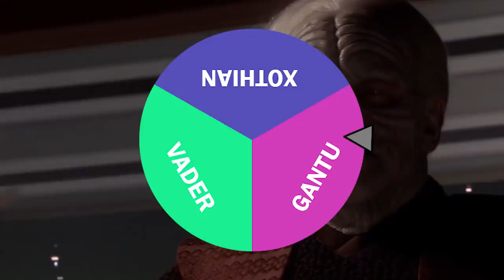Woher bekommen die SITH ihre Namen?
► Möge die Macht mit euch sein! ◄

Warum heißt Darth Vader, Darth Vader?

► Teamspeak:
swstoriescommunity.nitrado.net

► Mein Equipment:

  ► Kamera* : -
  ► Objektiv* : -

*Verlinkungen sind Amazon Partner-Links, bei kauf erhalte ich eine kleine Provision (Unterstützung), die euren Kaufwert in keinsterweise beeinflusst.